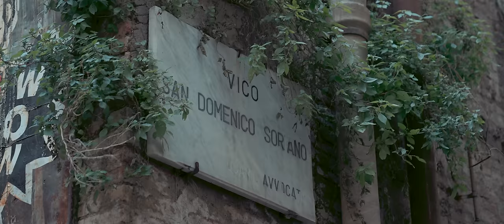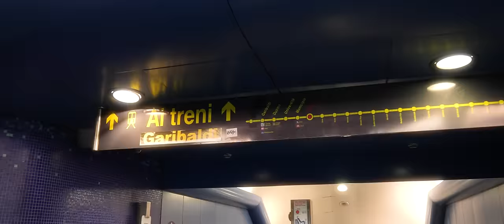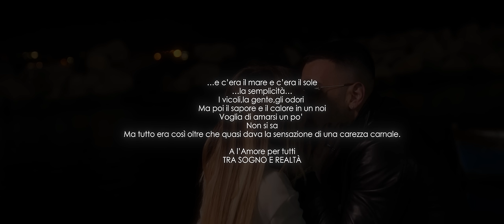Angelo Famao - R'ind a Stu Core (Video Ufficiale 2023)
@2023 ANGELO FAMAO: Angelo Famao - R'ind a Stu Core (Video Ufficiale 2023)

Autori: Angelo Famao - Emanuele Marcellino
Arrangiamento: Mario Parise
Mix & Master: BlueMusic
Supervisor: Caracillo Spettacoli